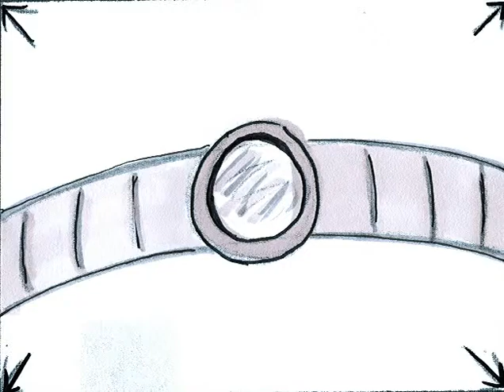Astro Belt - Comercial Rough Draft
This was just a fun project I put together in college. Disclaimer... I am originally from the Midwest/South... so no hating on the "redneck land".